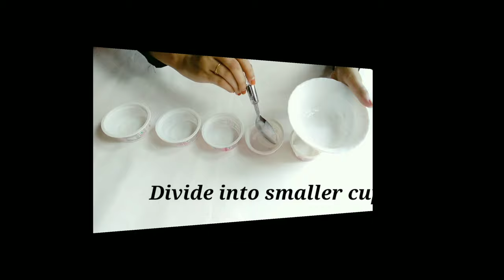How to Make Paint at Home /2 Easy Homemade Paint/Homemade Paint For Kids(DIY:Acrylic Paint Tutorial)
How to Make Paint at Home /2 Easy Homemade Paint/Homemade Paint For Kids(DIY:Acrylic Paint Tutorial)/ paint with food colour,paint with food essence

Sissy's World

Hi all,
Today I'm going to show you how to make paint at home with Food color in 2 easy way. This is also perfect for kids to make too! Here we have made 5 colours(Red, pink, green, yellow, blue)
Hope you love this craft and will try to make it.

Materials Required:
Method 1:
1.Food colour
2.Talcum Powder Or Baby Powder- 2 tsp
3.Fevicol- 2 tsp/ Fabric Glue
4.Water

Method 2:(Non-Toxic Paint For Kids)
1.Flour/Maida(Take equal amount of flour and salt)
2.Salt(You can use Handwash instead of salt)
3.Cold water

YOUR QUERIE:

1.Homemade clear glue
2.How to make fevi gum at home
3.Non-toxic glue for kids
4.Homemade colorful gum
5.DIY clear glue
6.homemade paper glue
7.Homemade glue
8.how to make glue at home
9.homemade strong glue
10.how to make strong glue at home
11.how to make strong glue for cardboard
12.how to make super glue for cardboard
13.Diy Homemade glue
14.homemade clear glue
15.homemade slime glue
16.homemade glue with 2 ingredients
17.homemade super glue diy glue
18.super glue at home
19..clear glue
20.how to make glue at home
21.homemade fevicol
22.how to make fevicol
23.homemade white glue
24.glue with maida
25.glue with flour
26.glue making
27.homemade craft glue
28.glue with wheat flour
29.homemade slime
30.homemade slime without activator
31.how to make slime
32.how to make slime Activator
33.Homemade glue
34.how to make glue at home
35.homemade strong glue
36.how to make strong glue at home
37.how to make strong glue for cardboard
38.how to make super glue for cardboard
39.Diy Homemade glue
40.homemade glue with 2 ingredients
41.homemade super glue diy glue
42.super glue at home
43.clear glue
44.paper glue
45. Homemade fevibond